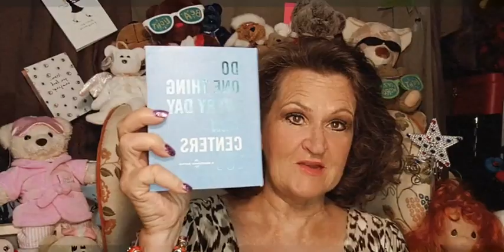All About You 365 Day Challenge, Day 246. How To See Unnoticed Beauty! Do One Thing Every Day...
All About You 365 Day Challenge, Day 246. How To See Unnoticed Beauty! Do One Thing Every Day That Centers You! Join in every day in 2021 for a quick challenge that is ALL ABOUT YOU. Ask your questions, share your wisdom!